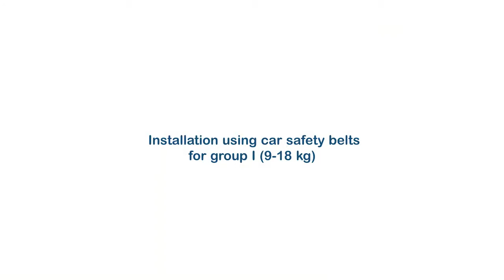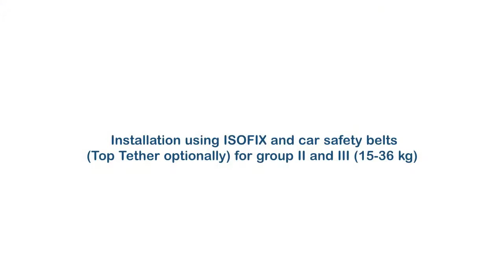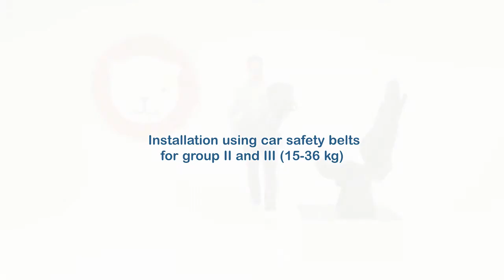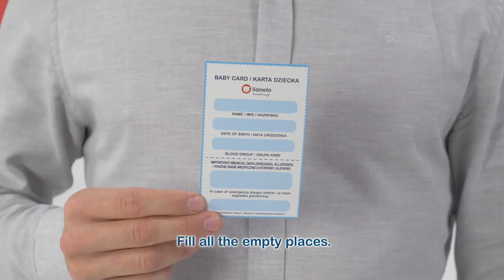Автокресло 0-36кг Lionelo Sander обзор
ДОСТАВКА БЕСПЛАТНАЯ / ДРУГИЕ ВОПРОСЫ УТОЧНЯЙТЕ ПО ТЕЛЕФОНУ:
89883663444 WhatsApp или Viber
так же 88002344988 БЕСПЛАТНЫЙ ПО РОССИИ

Есть какие то сомнения по автокреслу? не можете подобрать автокресло Вашему крохе - пишите нам в вотсап - ждем Ваших сообщений - С РАДОСТЬЮ ПОМОЖЕМ и ответим на все вопросы!

Автокресло Lionelo Sander предназначено для детей в возрасте c рождения и весом до 36кг . Создано специально для повышения комфорта и безопасности при транспортировке вашего ребенка.

Система ISOFIX180°
Можно устанавливать с системой Isofix  или при помощи ремней безопасности
Возможность езды установки по ходу движения и против ( используется для детей весом до 13 кг)
Дополнительный ремень Top Tether
5-точечные ремни безопасности
Возможность использования от рождения
Дополнительная защита головы ребенка
Регулировка угла наклона и высоты подголовника
Возможность использования от рождения (0-36 кг)
Сертификат TUV -ECE R44/04

Направляющие изофикса поворачиваются на 180 градусов, благодаря чему автокресло можно использовать как спиной, так и лицом по направлению движения. Комфорт ребенка обеспечивается дополнительной подушкой, которая фиксирует шею в определенном положении и предоставляет дополнительную защиту в случае столкновения. На ремнях и поясах кресла пришиты специальные подушечки, которые предотвращают натирание кожи.

Качество и безопасность кресла подтверждены соответствующими сертификатами TUV и ECE К44.04.

Кресло рекомендуется использовать с рождения, установив против хода движения
Якорный ремень Top Tether - Дополнительное крепление автокресла в верхней части с помощью top tether уменьшает смещение головы ребенка вперед во время лобового столкновения

ImpactBlock
Дополнительная подушка защищает голову ребенка во время боковых столкновений. Во время движения поддерживает в комфортной позе шею и повышает комфорт.

3 уровня наклона спинки
Регулировка спинки одной рукой от положения сидя до лежа (с функцией сна). Гарантирует чрезвычайный комфорт и правильное положение ребенка.

Мягкий и приятный вкладыш для новорожденного

Размеры 46 x 50 x 63 см